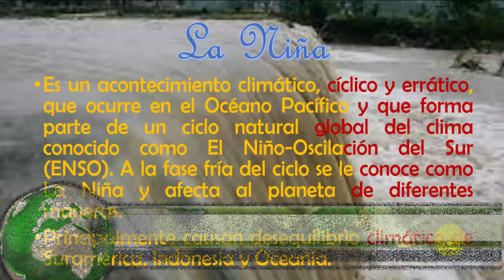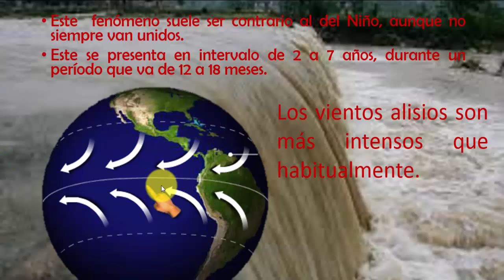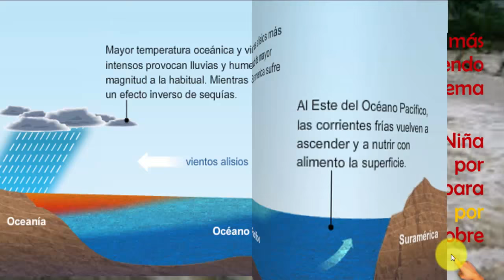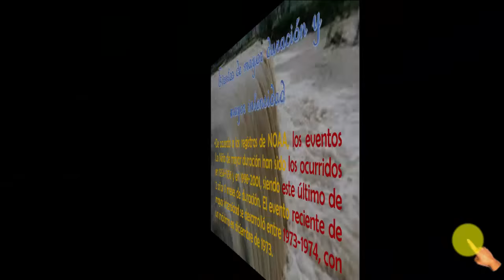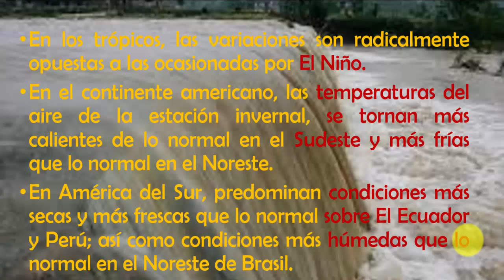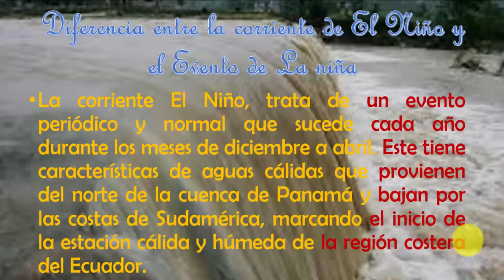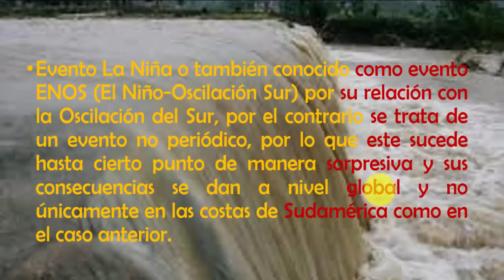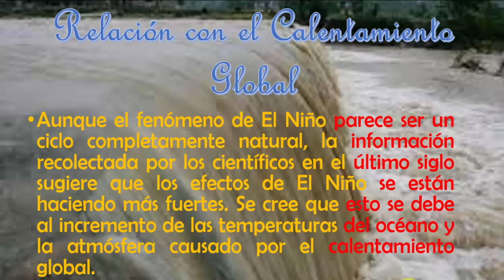02 El Niño y La Niña Fenómeno Climático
• Mi Canal de Youtube:
Aprovechamos la ocasión para saludarles y recomendarles este Curso que está compuesto de dos videos sobre el fenómeno climático de El Niño y La Niña.